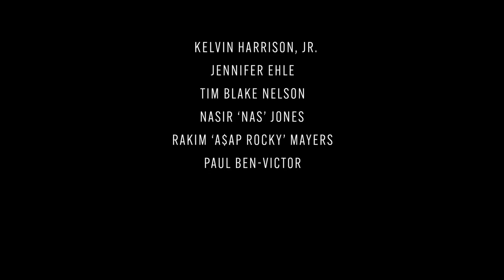Monster | Movie Trailer | 2021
Monster tells the story of Steve Harmon (Kelvin Harrison Jr.) a seventeen-year-old honor student whose world comes crashing down around him when he is charged with felony murder. The film follows his dramatic journey from a smart, likeable film student from Harlem attending an elite high school through a complex legal battle that could leave him spending the rest of his life in prison.